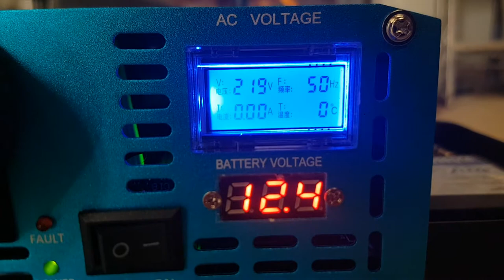2KW Inverter Tripping Out With 2KW Heater Attached